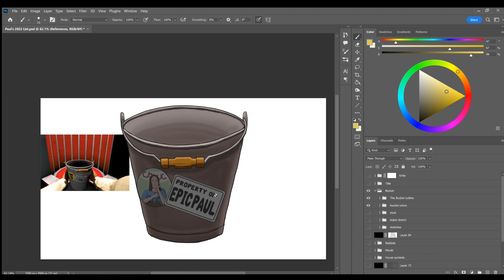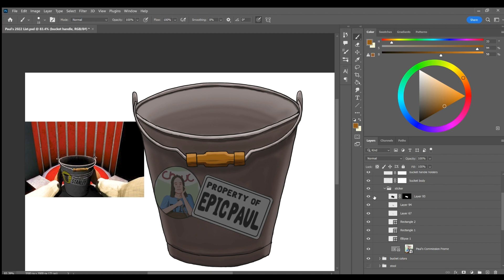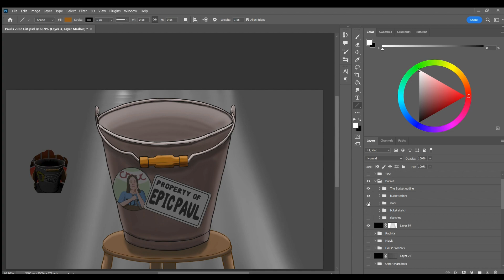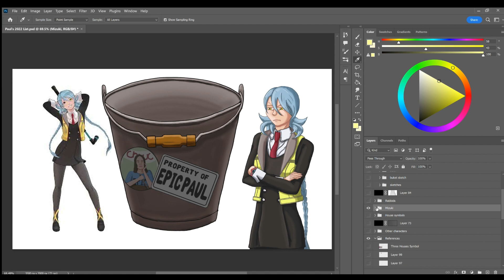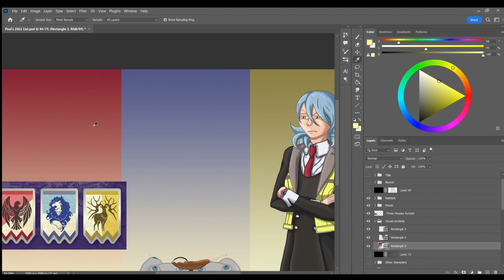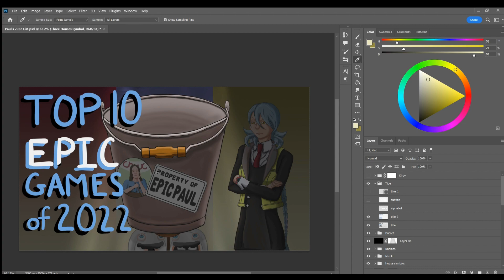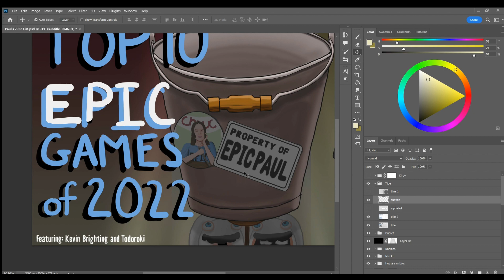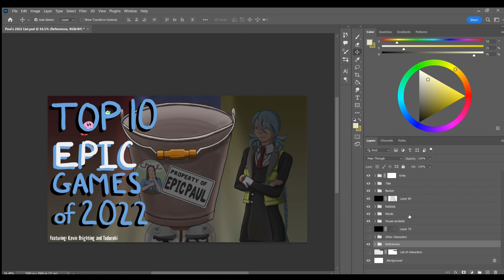Behind the Scenes of my Best Games of 2022 Video Featuring Sploon Ghost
If you enjoyed my list of the Best Switch Games of 2022, here's some look into the creative process that went into making it! Special thanks to Sploon Ghost for her Artist's Commentary on making the thumbnail!